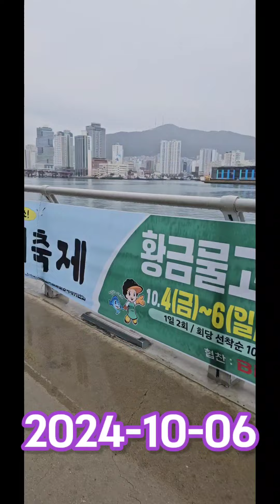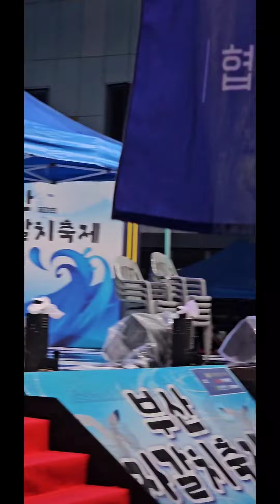@ 자갈치축제/ 비 오는날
신중년 엔젤보컬그룹 자갈치축제 공연